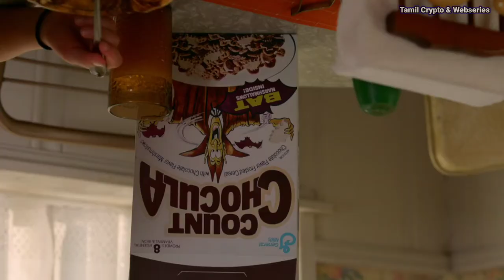Young Sheldon Choking Scene|S01 E04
Young Sheldon Choking scene